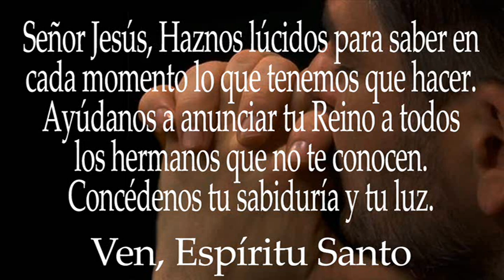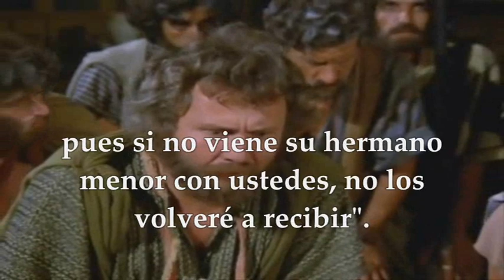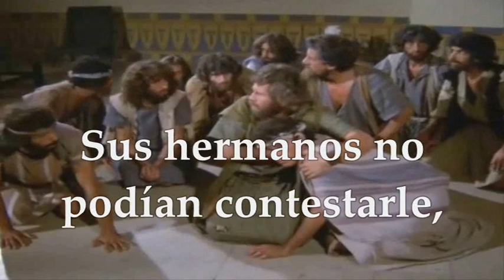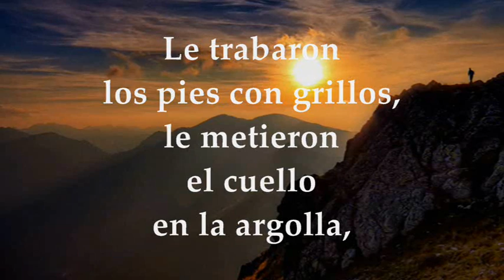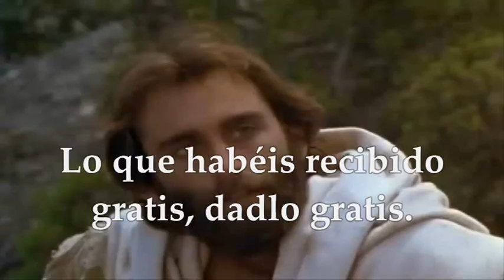EVANGELIO Y LECTURAS JUEVES JULIO 8 DE 2021 (MATEO 10 7-15)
LECTURAS Y EVANGELIO EUCARISTÍA JUEVES XIV SEMANA DEL TIEMPO ORDINARIO CICLO B JUEVES JULIO 8 DE 2021
Primera Lectura: Del libro del Génesis 44, 18-21.23b-29; 45,1-5
R/. Recordad las maravillas que hizo el Señor